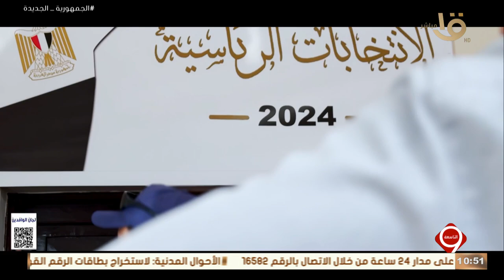المصري بجد لا يضعف يوم ولا يستسلم.. المصري مبيعرفش المستحيل